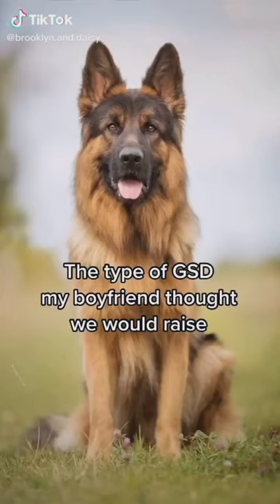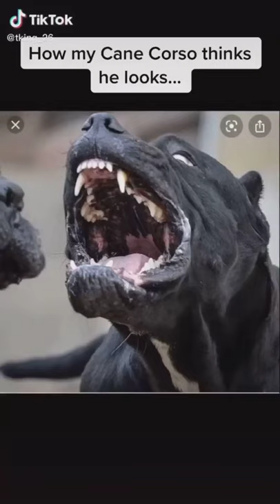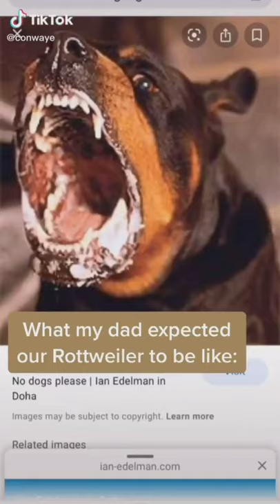Expectations VS Reality Pets Version 🤣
Disposable Black Face_mask Box of 50 | Breathable Triple Layer Mouth Cover with Elastic Ear loops| UK Seller

tik tok dance mashup
tik tok challenge
tik tok songs clean
dun dun dun dun dundun dundun song tik tok
tik tok fortnite
scary tik tok
tik tok art
tik tok roblox
bow bow bow song
tik tok fortnite
scary tik tok
tik tok art
tik tok roblox
tiktok mashup
tiktok videos
tiktok songs
tiktok dances 2021
tiktok mashup september 2021
tiktok dances
tiktokers vs youtubers
tiktok mashup 2021 clean
boom boom tiktok challenge
vector tiktok
i got that woah na na na
jessvalortiz tiktok
smack my a like a drum tiktok
stay tiktok
cognac queen tiktok
chosen tiktok
dantdm tiktok
how to go live on tiktok
ehiz tiktok
breakfast challenge tiktok
khaby lame tiktok
keemokazi tiktok
football tiktok
tiktok mashup
tiktok song
tiktok mashup 2021
tiktok songs
tiktok dance
tiktok clean
gacha tiktok
tiktok dances
roblox tiktok
clean tiktok mashup
gacha life tiktok
funny tiktok
tiktok videos
tiktok challenge
scary tiktok
storytime tiktok
tiktok dances 2021
anime tiktok
black tiktok
tiktok meme
gacha life tiktok compilation
tiktok songs mashup
tiktok songs 2021
stay tiktok
tiktok mashup
tiktok song
tiktok mashup 2021
tiktok songs
tiktok dance
tiktok clean
gacha tiktok
tiktok dances
roblox tiktok
clean tiktok mashup
gacha life tiktok
funny tiktok
tiktok videos
tiktok challenge
scary tiktok
storytime tiktok
tiktok dances 2021
anime tiktok
black tiktok
tiktok meme
tiktok songs mashup
tiktok songs 2021
stay tiktok